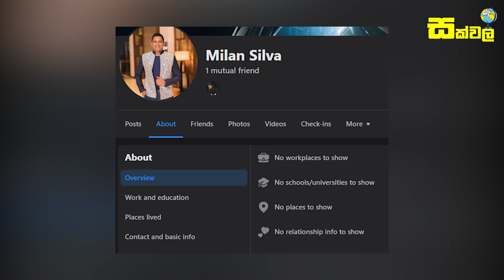ජැක්සන් රෝහලේ ඉද්දීම මාධවී ඇන්තනීගේ දෙවනි විවාහයත් හදිස්සියේම දෙදරා යයි | Madhavee Anthony News